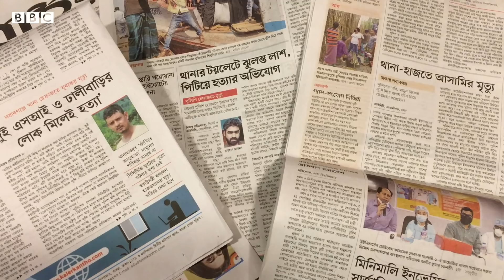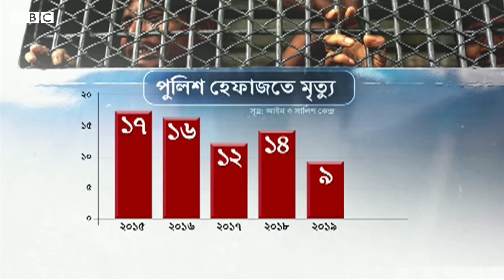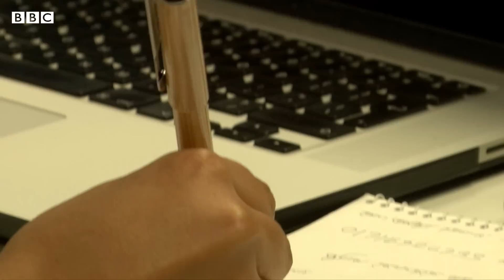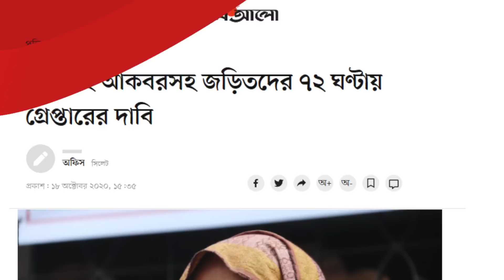কঠোর শাস্তির নজিরের পরেও পুলিশ হেফাজতে রায়হানে মৃত্যু কেন?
সম্প্রতি সিলেটের বন্দরবাজার পুলিশ ফাঁড়িতে রায়হান আহমেদ নামে এক যুবকের মৃত্যুর ঘটনায় আলোড়ন তৈরি হয়েছে দেশজুড়ে। পুলিশ এঘটনায় ছিনতাইয়ের অভিযোগে গণপিটুনির কথা বললেও সিসিক্যামেরার ফুটেজে কোনো গণপিটুনি দেখা না যাওয়ায় পুলিশের নির্যাতনের কারণে মৃত্যুর অভিযোগ ওঠে। কিন্তু যেখানে গত মাসেই এমন একটি মামলায় প্রথমবারের মতো তিনজন পুলিশকে যাবজ্জীবন কারাদণ্ড দিয়ে নজির স্থাপিত হল, তারপরও কেন পুলিশ হেফাজতে নির্যাতন ও মৃত্যু’র ঘটনা ঘটছে?